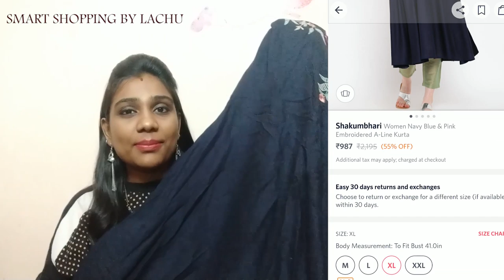MYNTRA EOSS SALE HAUL | AFFORDABLE KURTI HAUL | LACHU